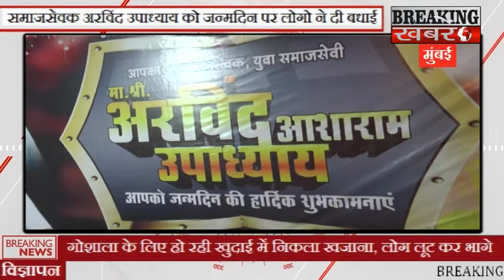समाजसेवक अरविंद उपाध्याय को जन्मदिन पर लोगो ने दी बधाई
BREAKING KHABARE.समाजसेवक अरविंद उपाध्याय को जन्मदिन पर लोगो ने दी बधाई